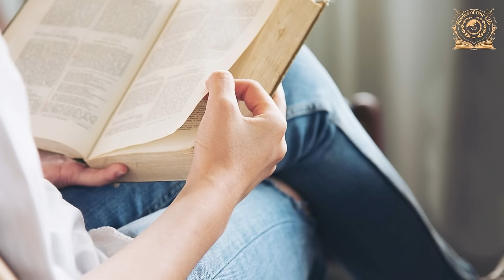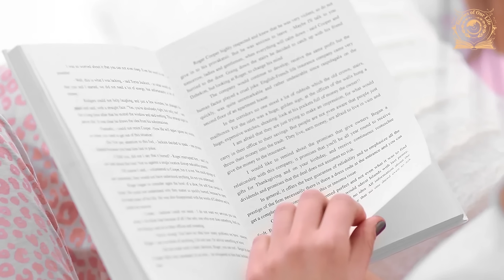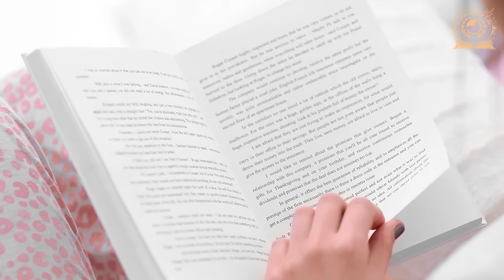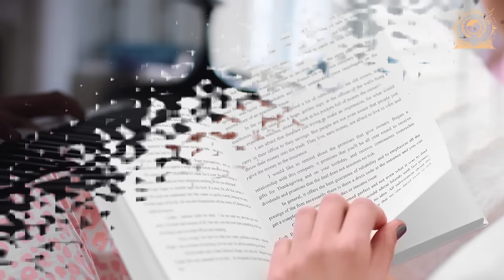LIFE STORY | WHEN HANNAH GOT A JOB AS A NURSE IN A WEALTHY HOUSE, SHE HAD NO IDEA HOW IT WOULD END…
The story revolves around a girl without a real family but with a true friend, who is trying to find her place in life. A simple part-time job turned out to be fateful; she didn't expect to witness a crime and unravel its mystery. However, she had to endure a lot in the process... @StoriesOfOurLife_1